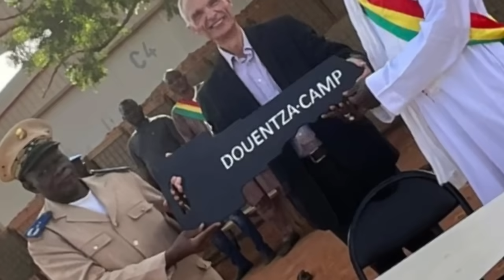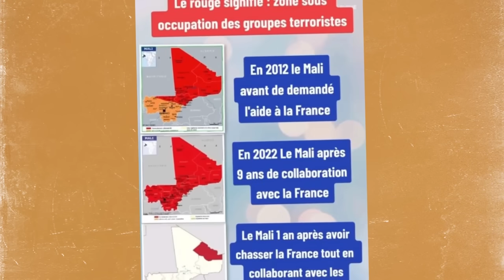Bonne Nouvelle : La MINUSMA quitte Douentza et les FAMas s'installent 21 octobre 2023